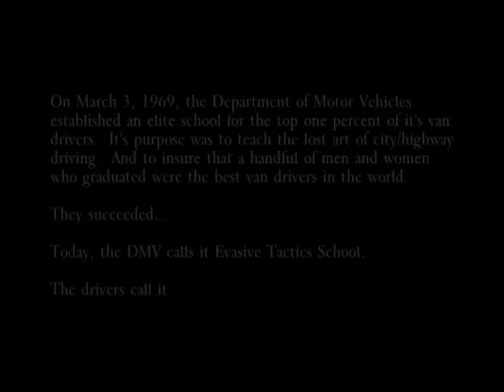TOP VAN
A tribute to the drivers of our squadron of vans in New Orleans. Many great memories were had, as we moved all around Louisiana in those vans.  The call signs were really used as we communicated between vans.  Fully paying homage to Top Gun.